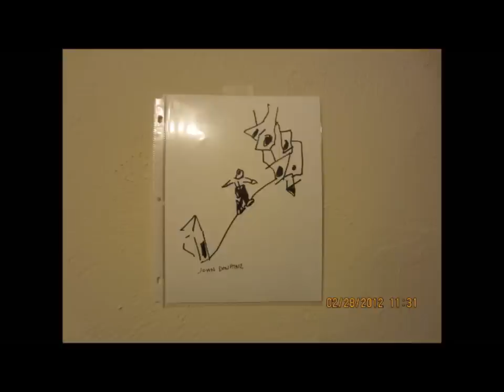Bruce Ario & Matt Menge Tasks Unlimited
Recovery from Mental Illness